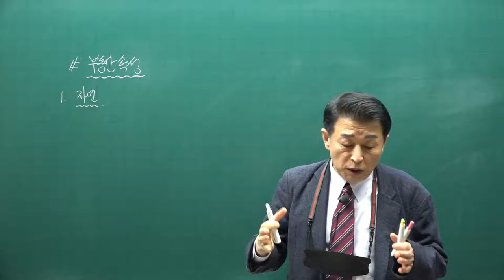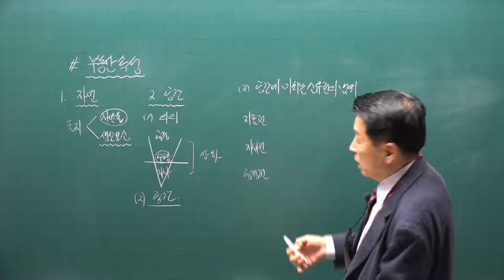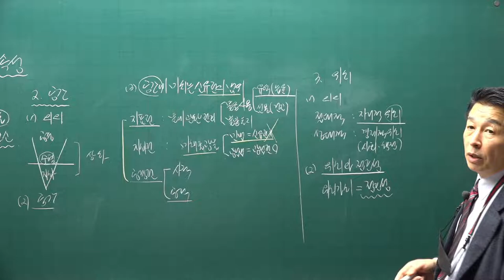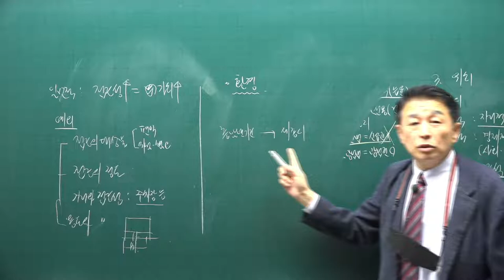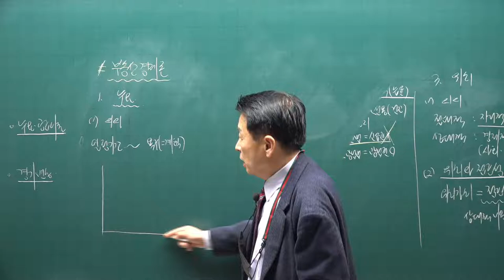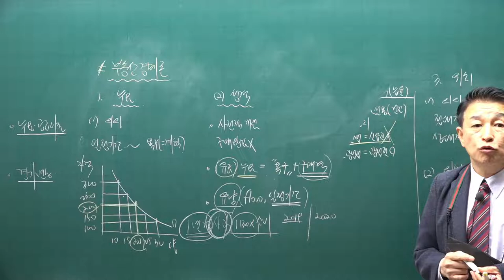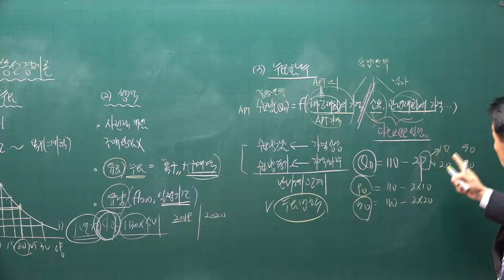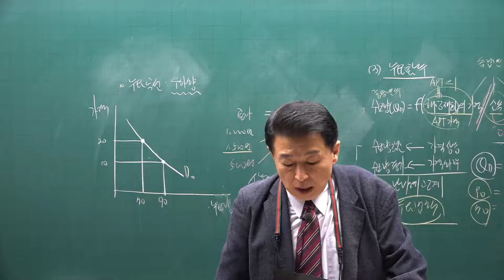[공전무] 2021년 공인중개사 학개론 기본이론과정 4강